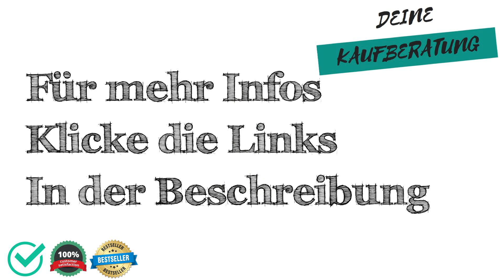🔱 Baseball-Wetten Test, Vergleich & Ratgeber ✅ Welche Modelle sind die Besten⁉️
Wir moechten dir mit unserem Baseball-Wetten Test, Vergleich & Ratgeber helfen das passenden Produkt in der Kategorie Baseball-Wetten zu finden.

Wie viel kostet ein Produkt aus der Kategorie Baseball-Wetten?

Welches Produkt der Kategorie Baseball-Wetten ist das Beste?

Welche Alternativen gibt es zu Produkten aus der Kategorie Baseball-Wetten?

Sowie Tipps & Tricks rund um das Thema Baseball-Wetten.

 Darüber hinaus zeigen wir dir die Vor- und Nachteile von verschiedenen Produkten aus der Kategorie "Baseball-Wetten" auf,

 - Preisgünstig
 - Preis-Leistung
 - Eigenschaften
 - Qualitatität

 - Schlechte Verarbeitung
 - Billiges Design
 - Sehr teuer